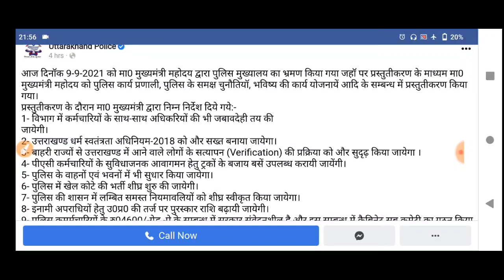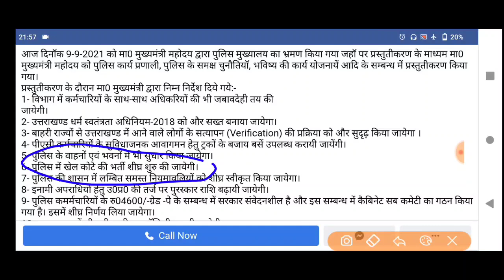पुलिस भर्ती पर उत्तराखण्ड मुख्यमंत्री पुष्कर धामी जी ने क्या कहा। देखना फिर सभी अभ्यर्थी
नया भर्ती विज्ञप्ति आयेगी

कैबिनेट बैठक में 16 अगस्त के दिन भर्तियों पर फैसला

कब होगा आपका vdo VPDO or कब जारी होगा एग्जाम कैलेंडर
सटीक अपडेट

चमोली जिले की होम गार्ड भर्ती

15 अगस्त के बाद आने वाले हैं ये नए फॉर्म

5 अगस्त को आया नया विज्ञापन उत्तराखंड में। पूरी जानकारी प्राप्त कीजिए

यूजफुल इन्फॉर्मेशन

v
,👇👇👇 विशेष जानकारी

उत्तराखण्डजॉबअपडेट 2021

स्पेशल क्लास
जरूर देखें

इसको भी

karo

क्लिक कीजिए. .